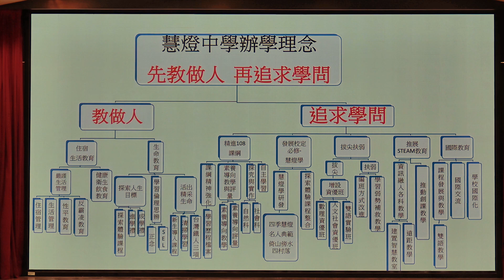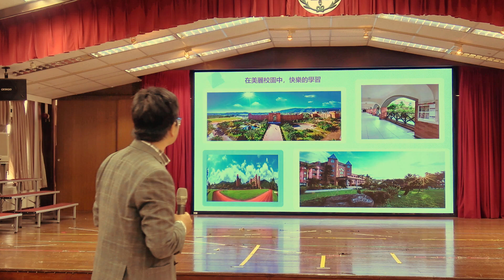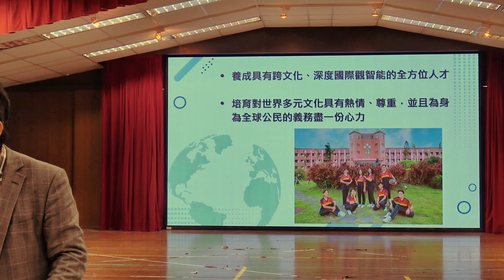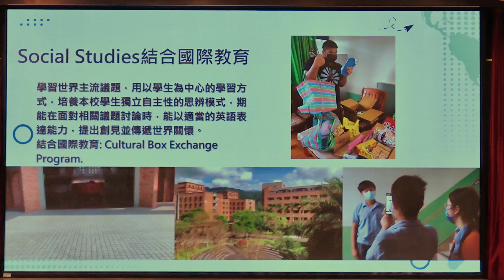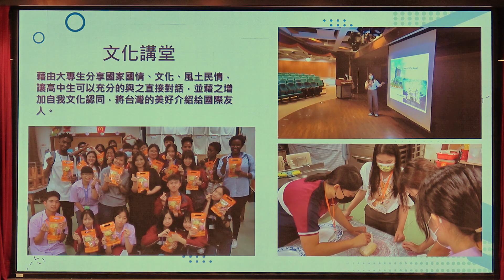112學年度新北市私立育才雙語小學升學博覽會-慧燈中學